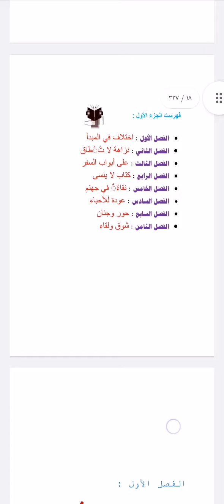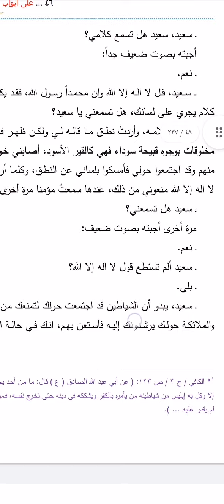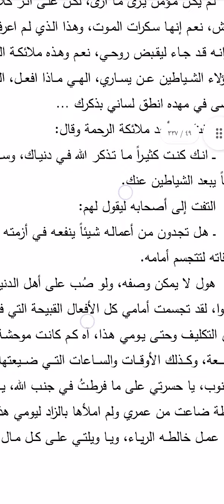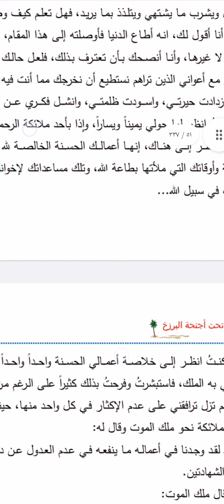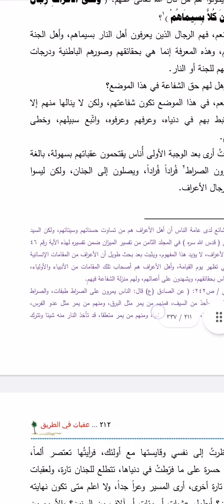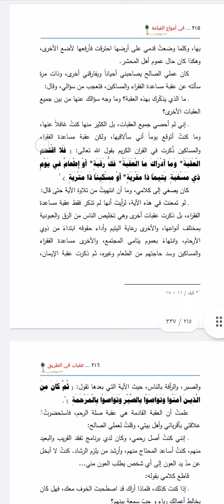نبذة عن كتاب(رحلة بقاء)+رابط التحميل/عمركم خسارة اذا ماتقرونه🥺،تحدي القراءة في شهر💪📕🧡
ادخلوا وحملوا يجننننن🥺🌼

‏﴿ وَاذْكُر ربّكَ إِذَا نَسِيتَ ﴾.
‏- سُبحان الله.
‏- الحمدالله.
‏- الله أكبّر.
‏- أستغفر الله.
-الحمد لله كما هو اهله.
-اللهم صل على محمد وآل محمد وعجل فرجهم.
صَدقة_جـارية لأمـواتنا وأمواتكم🤍..